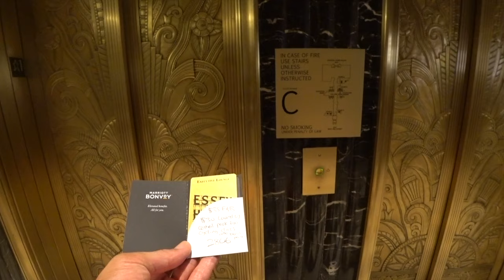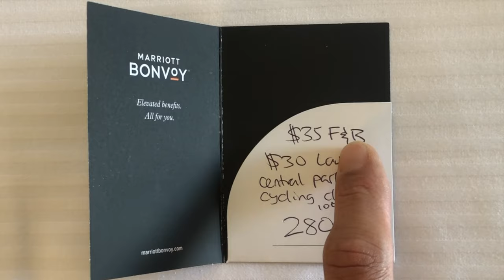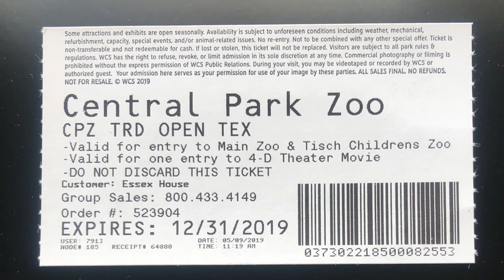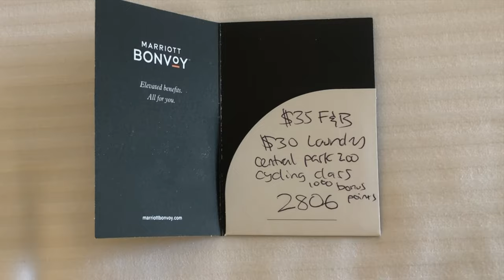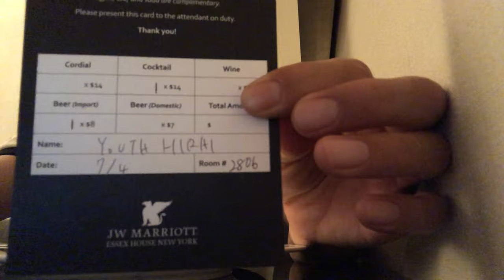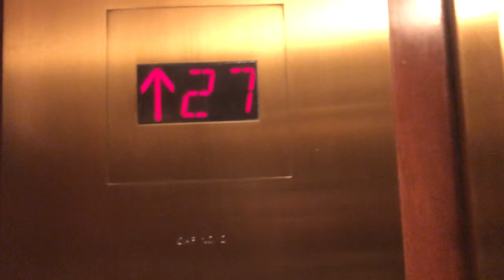JWマリオット・エセックス・ハウス・ニューヨークホテル宿泊記＆レビュー!!1泊5万円！マリオットボンボイプラチナステータス特典はいかに！？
動画はニューヨークJWマリオット・エセックス・ハウス宿泊レビューです。高級ホテルであるJWマリオットはどんなものかというのをシェアできればと思います。
マリオットボンボイプラチナ特典も合わせて紹介いたします。

宿泊日：２０１９年７月４〜５日
保有ステータス：マリオットボンボイ プラチナステータス
宿泊部屋：コーナールーム、セントラルパークビュー

・プラチナステータス特典(基本)

・朝食２名無料
・クラブラウンジアクセス権(２名)
・レイトチェックアウト１１時→１６時まで
・ウェルカムポイント又は朝食、ギフト(ホテルによる)
・スイートルームを含む客室のアップグレード(空室状況により変動)
・Wi-Fi無料
・ミネラルウォーター２本無料

利用できたプラチナステータス特典

朝食、レイトチェックアウト１６時まで、無料客室のアップグレードはスタンダードコーナールーム、セントラルパークビュー、セントラルパーク動物園チケット無料、ランドリーサービス３０ドル、クラブラウンジアクセス

費用：総費用１泊４５２ドル。
(ディスティネーションフィー、TAXなど全て込み)

初めてJWホテルの宿泊でしたが本当大満足でした。
どの店員さんも本当に優しく、英語が十分ではない私の話を頑張って聞いてくれます。

ニューヨークではほっといておいても観光客が来る為、態度が良くない店員の方が結構います。w
JWマリオットホテルはそんな心配いりません。

７月の１周目はニューヨークはまだ閑散期でホテルは比較的安いです。平常から繁忙期にかけては６００〜１０００ドルくらいまで１泊するホテルとなっています。

残念だった点は客室のエアコンを切っても部屋が寒い。(暖房を入れました。w)駅から５分くらい歩くのでスーツケースを運ぶのが大変。

MOST SIMは５日間２２８０円で利用可能！
５日間データ無制限、デザリングOK！と最強なんではないかと言われています。

「撮影機材」

・iPhone８P